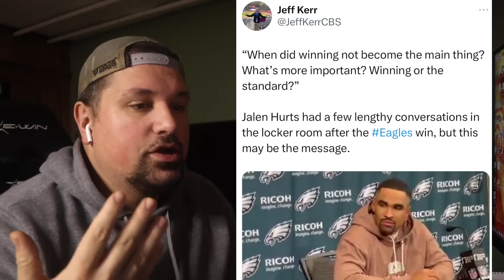HE LOST THE LOCKER ROOM! PLAYERS FED UP! SWIFT UNLEASHED! LEONARD SHOWING! NFC SEEDING! RANT!